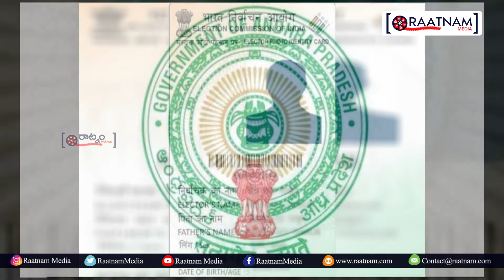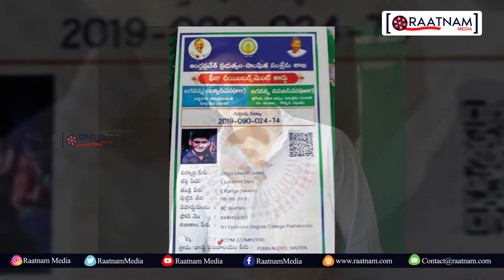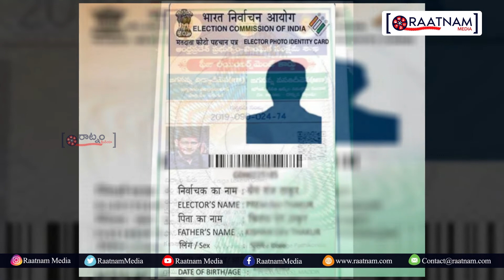జగనన్న విద్యాదీవెన పథకాన్ని అందుకున్న మహేష్ బాబు | Viral Video | Mahesh Babu